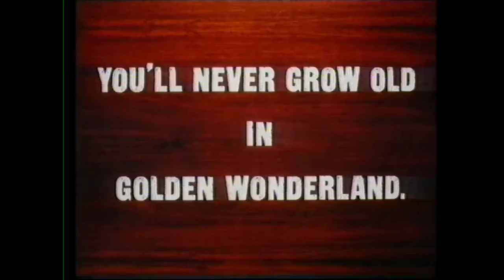HTV West in-vision continuity Peter Crawford (circa 1990/1991)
A short HTV West in-vision continuity clip here of Peter Crawford introducing an episode of The Sullivans.  This is from sometime back in 1990 or 1991.  Unable to work out a more approximate date than this from this footage.